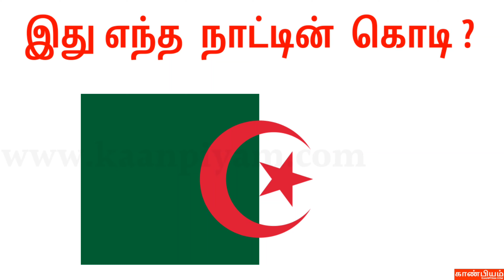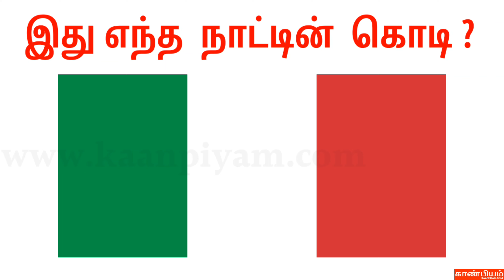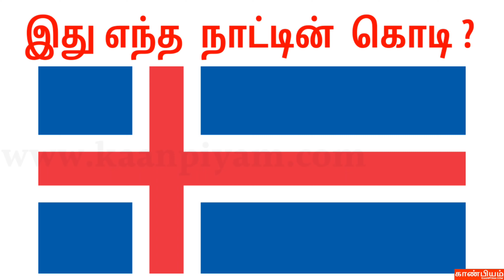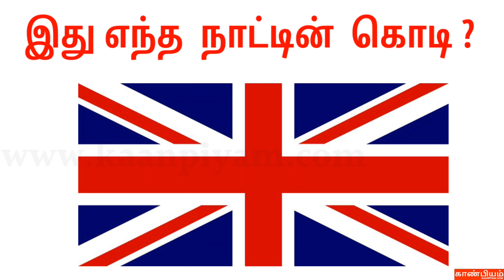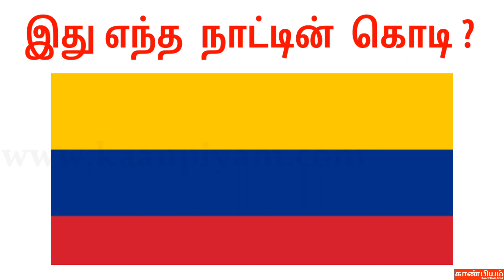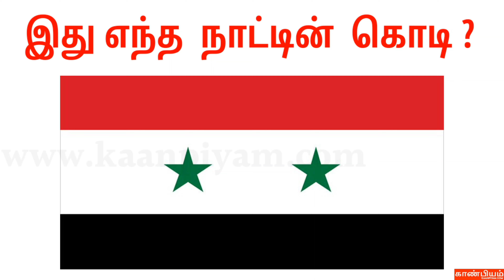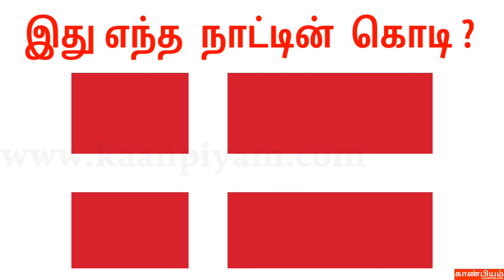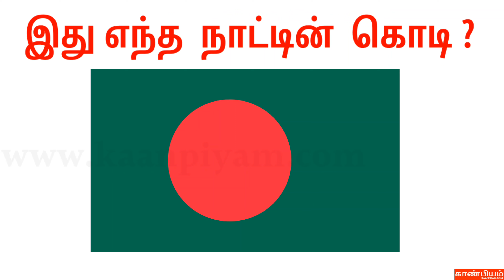Guess the Country by the Flag | World Flags Quiz | நாடுகளும் அவற்றின் கொடிகளும்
நாடுகளும்  அவற்றின் கொடிகளும்